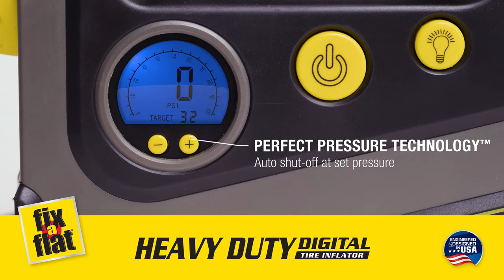Fix-a-Flat Heavy Duty Digital Tire Inflator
The three words that best describe Fix-a-Flat’s Heavy Duty Digital Tire Inflator? Fast, durable and reliable! This compact and powerful 12V tire inflator offers all the best features: auto shut off at set pressure, bright backlit digital display, a big torch light and great cord management. Add in a rugged design and an inflation time of 4 minutes (from completely flat to full), and you have yourself a great tire inflator! Inflates tires on cars, SUVs, trucks, vans, trailers, and everything else in your home.